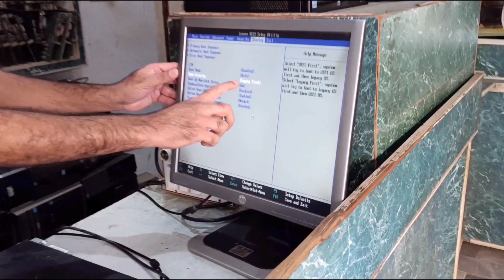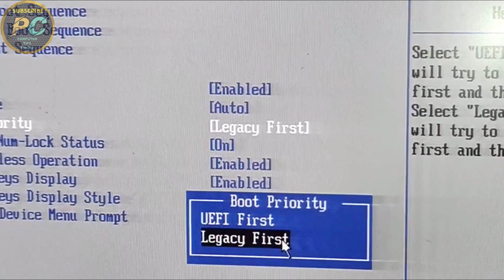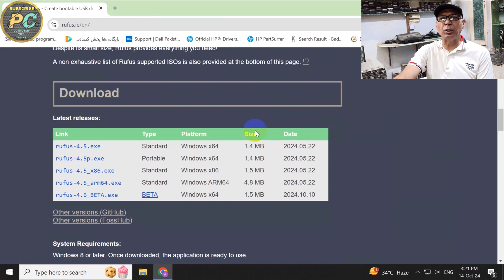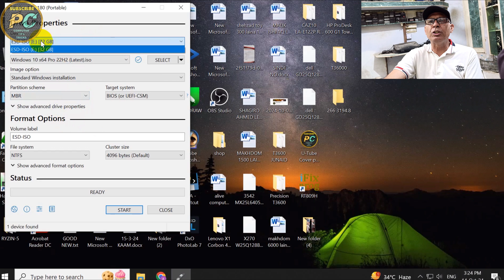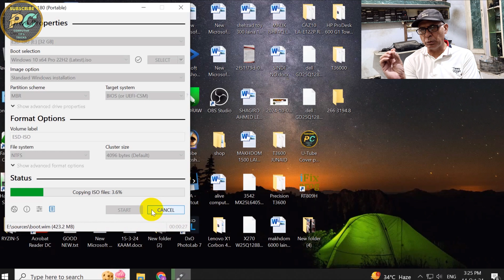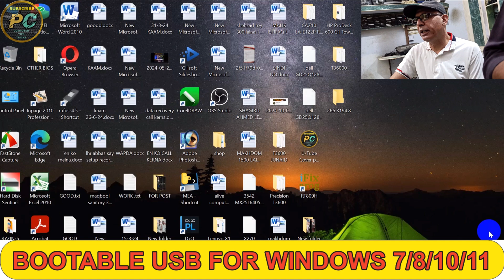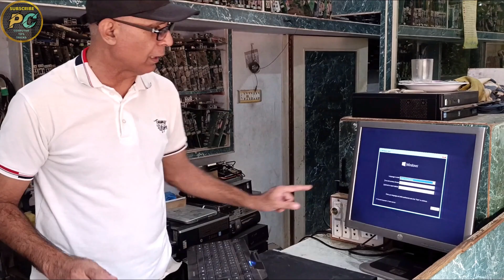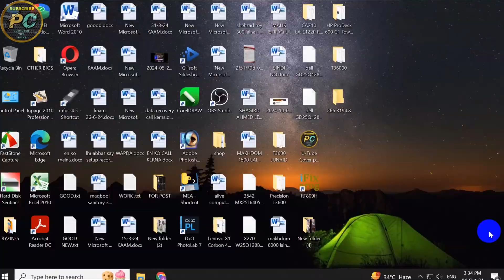How to Make Bootable USB Free | How To Make Bootable USB For Old Computers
How to Make Bootable USB Free 2025 | How To Make MBR Bootable USB | Bootable USB For Old Computers
I Will Guide you How to Create a Bootable USB Drive for Windows7/8/10/11. This Video will guide you through the process in just a few simple steps. I will also guide How to download and install Rufus. How you know which os should be for yours bootable USB MRB or GPT. How to set up Rufus options for creating a bootable USB.

How to make Windows 11 Bootable USB Pen Drive
Bootable USB Flash Drive using Rufus
how to make bootable usb windows 10 using rufus
how to make usb flash drive bootable windows 11
how to download and make bootable usb windows 10
how to make uefi bootable usb
how to make bootable usb for windows 10
how to make bootable usb for windows 11
how to make bootable usb for windows 7
how to make my usb bootable for windows 10
how to make windows 10 iso file bootable usb
how to make window 10 bootable usb in urdu
how to make the usb bootable in windows 10
how to make windows 7 bootable usb in urdu
how to make bootable pendrive windows 7 32 bit
how to make bootable usb windows 7 64 bit
how to make bootable usb windows 10 64 bit
how to make usb bootable windows 8.1 64 bit
how to make bootable pendrive for windows 7 64 bit
how to make bootable usb windows 7 with rufus
how to make bootable usb windows 7 using rufus
how to make windows 7 bootable usb using rufus
 how to make windows 7 iso file bootable usb
how to make uefi bootable usb for windows 7
how to make bootable pendrive 8.1
how to make bootable usb windows 7 8 10
how to make windows 8 bootable usb
pasha computer